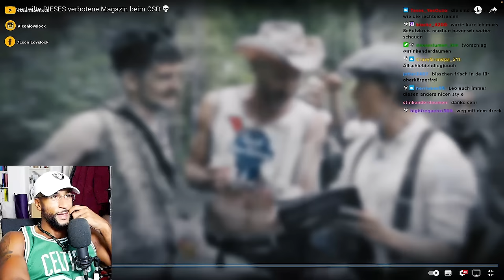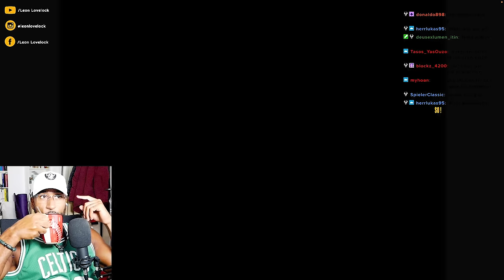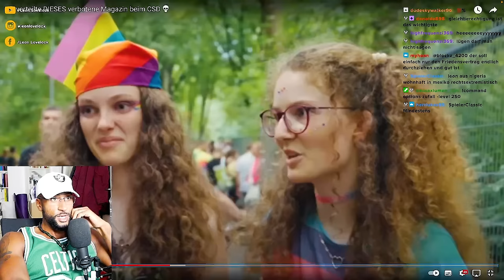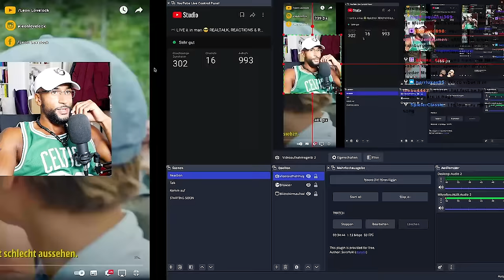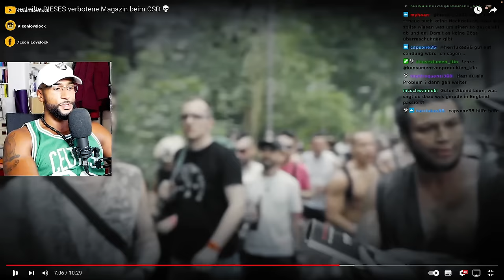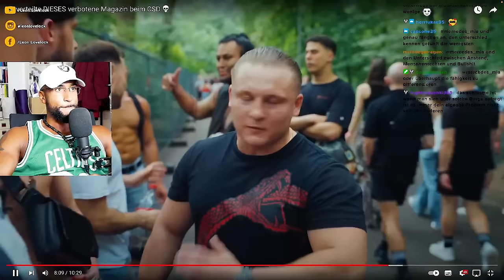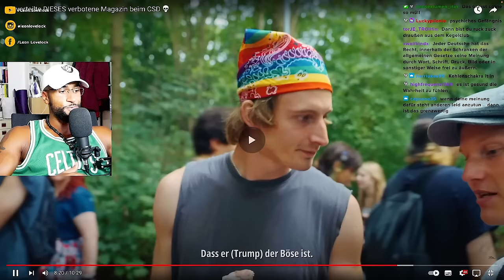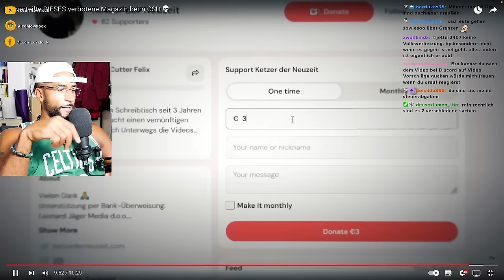SCHOCK 😲 KETZER DER NEUZEIT WURDE ANGEGRIFFEN! [STRAẞENUMFRAGE] REACTION - Leon Lovelock